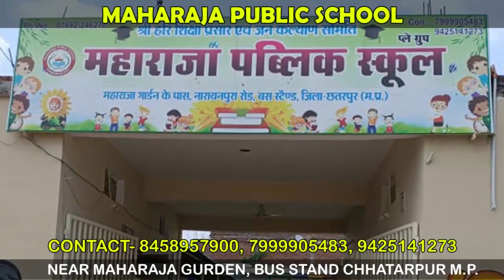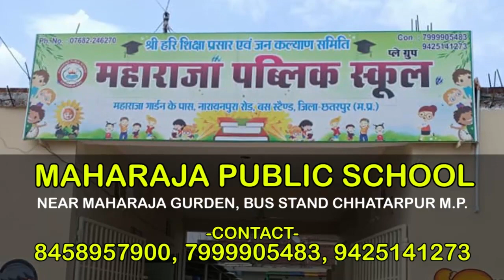खजुराहो- दो घंटे किया काम का बहिष्कार